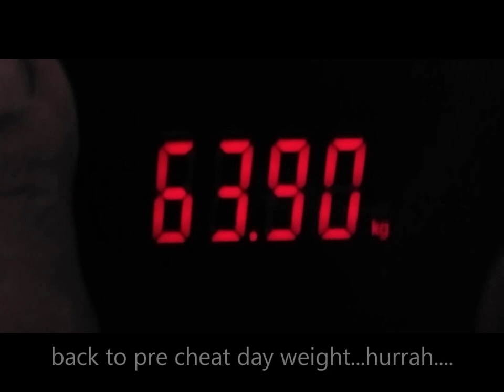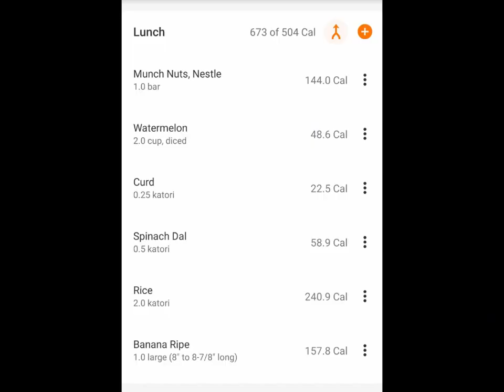Day 22/30 of OMAD || Calories Today || My Weight || What I Eat